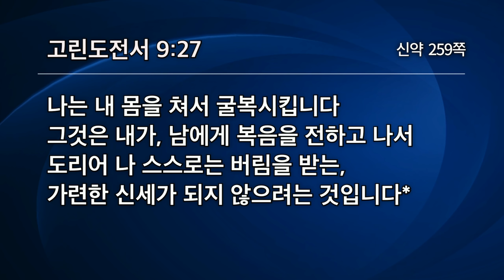진정 귀한 것을 발견한 사람 | 고린도전서 9:1-27 | 유기성목사